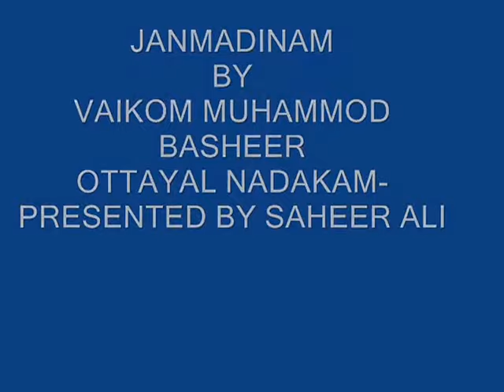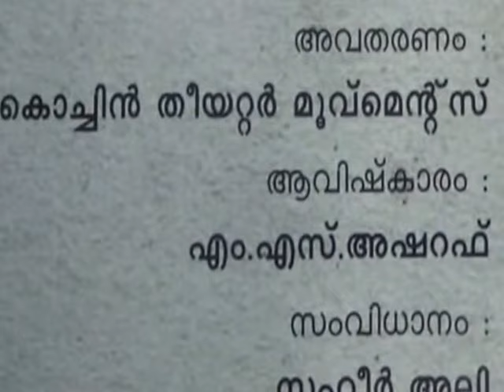DRAMA JANMADINAM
This one act play is based on a short story  written by famous writer vaikom muhommod basheer.